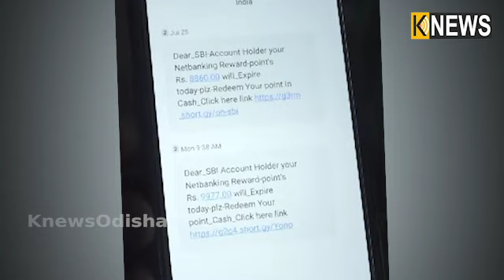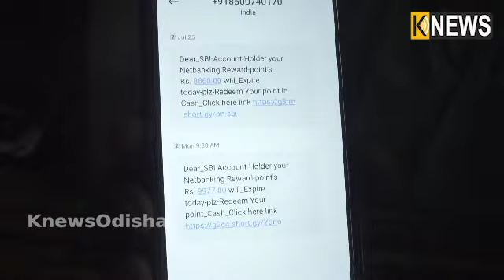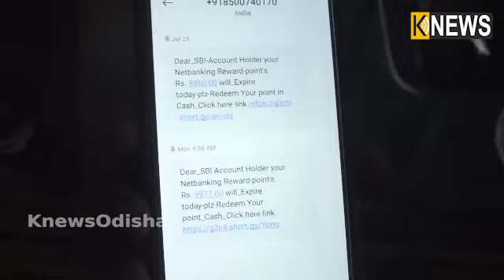ସାବଧାନ୍‌ ନହେଲେ ଏମିତି ହେବ । ଆଖି ପିଛୁଳାକେ ଆକାଉଣ୍ଟରୁ ଗାଏବ ହେଲା ୧ଲକ୍ଷରୁ ଊର୍ଦ୍ଧ୍ୱ ଟଙ୍କା